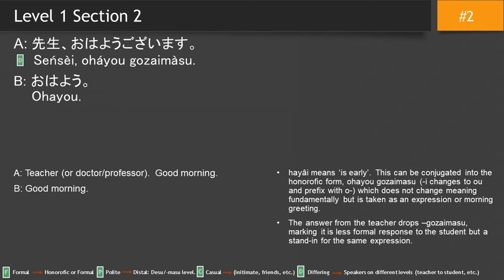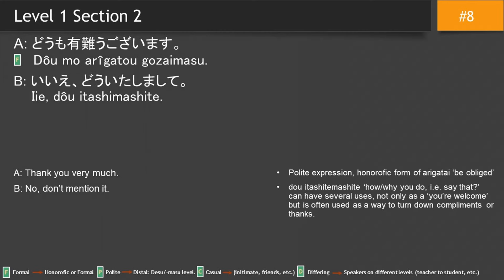Shadowing Beginner Japanese - Level 1 Section 2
As a supplement to JSL, I'm making this series of shadowing videos as an excellent way to pick up better Japanese pronunciation and speaking skills through shadowing fun, mini conversations.  True to JSL way of learning, the focus is on listen and repeat until it becomes an automatic response and you no longer are thinking about grammar and it begins to flow naturally.

The beginner drills can be started from  lesson 1 of JSL and though they are not very complex may use grammar from all 3 JSL books. I'll point this out sometimes but the focus is not on learning details about the grammar, but just on mimicking and understanding each individual interaction.  This will give you some familiarity when the time comes to study it formally in the text.

Level 1 - Get used to the sounds of Japanese with short greetings and conversations using basic grammar including ~no hou ga (ookii, etc.), ~mashou, ~shite kudasai, etc.

00:00 Intro
00:20 #1
00:25 #2
00:33 #3
00:41 #4
00:48 #5
00:55 #6
01:01#7
01:08 #8
01:15 #9
01:23 #10